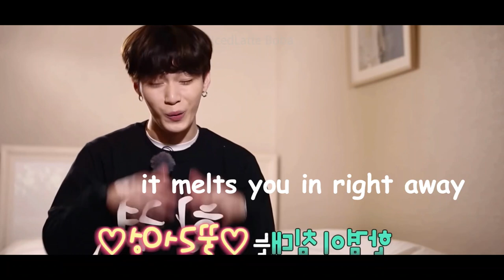Omega X not letting Hangyeom breathe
Hi!
So, I randomly watched 'VAMOS' by Omega X and I was instantly blown away.I got so intrigued and thankfully there was a good amount of pre-debut content posted on their channel , I binged watched their reality show and tired to make edit outta it. Do I need to say who my bias is? 😅

They are literally owning every stage , seriously top notch performances coming from a rookie group of a small company.
Guys, they just sold out their debut mini-album! Proud is an understatement. Do check them out and give lots of love and support to these 11 extremely talented precious boys ❤️

[This is a parody video that incorporates text, music, sound effects, imagery, and editing to create new content with comedic value. Sound effects are heavily used to exaggerate actions and humanize inanimate objects.The footage used for this video was manipulated with editing software to provide new context and value, at times creating a new narrative from the original story]

Jehyun,Yechan,Junghoon